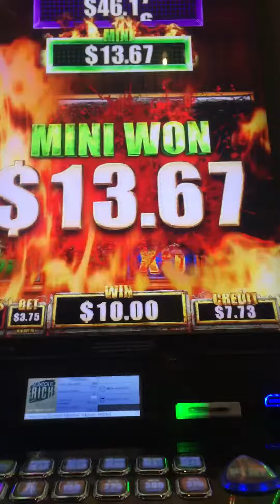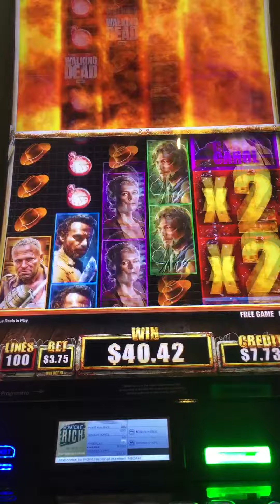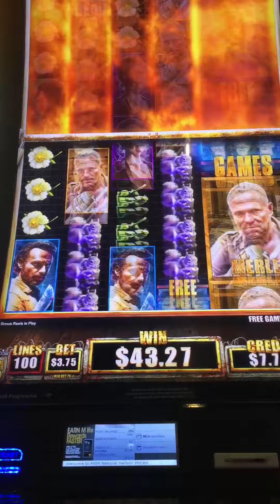Walking Dead 2 Jackpot Bonus. Nice win